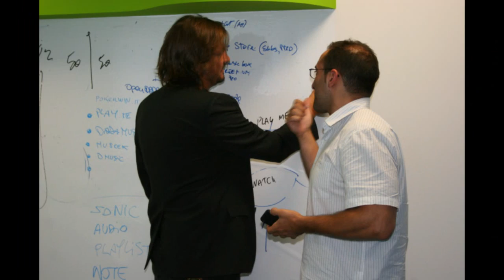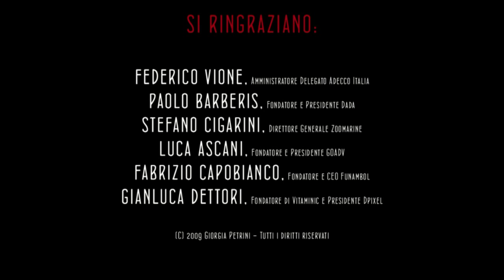Side LEADERS backstage, un progetto di Giorgia Petrini (Natale 2009)